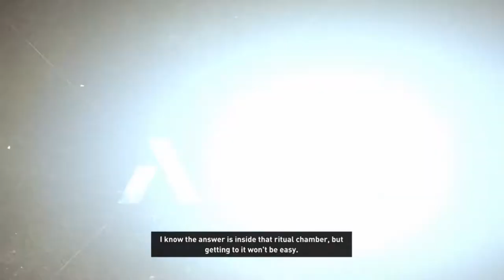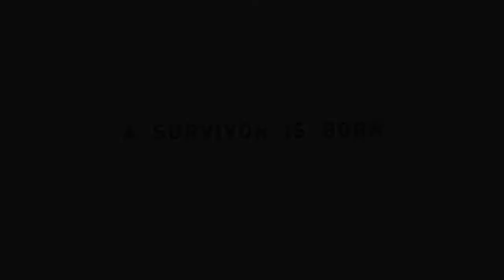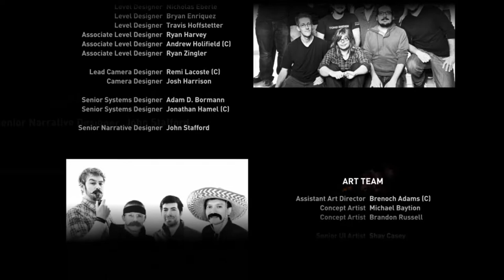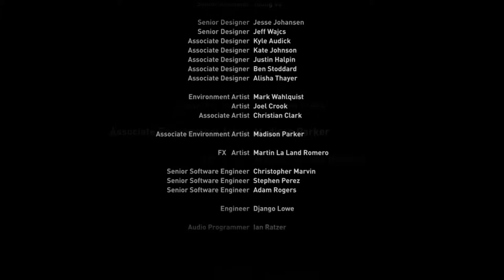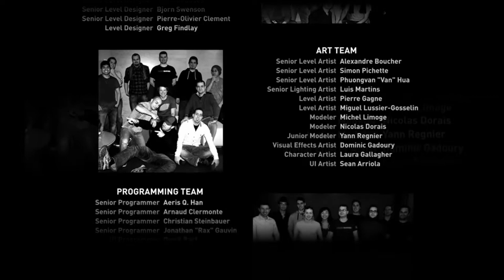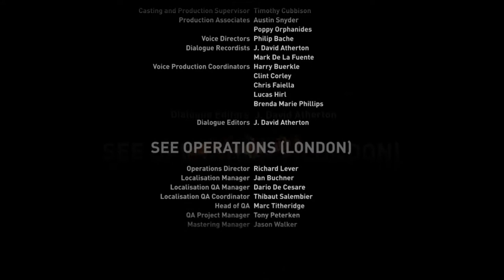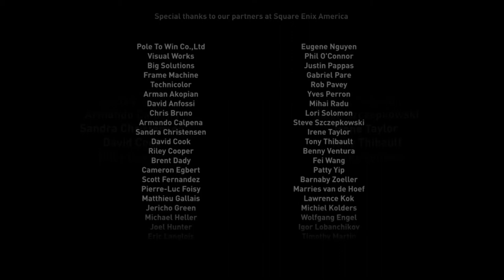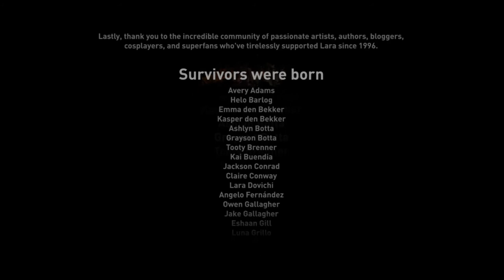Tomb Raider: Definitive Edition Walkthough (Part 4 of 4)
Lara Croft and her crew are shipwrecked on the lost kingdom, Yamatai home of the mythical sun queen Himiko. However, they aren't alone. They are welcomed by an unfriendly cult known as the Solarii, and they will stop at nothing to kill Lara and her crew. Will they survive? Find out as we travel with Lara Croft and experience the beginning of her origins of becoming the world famous archaeologist.